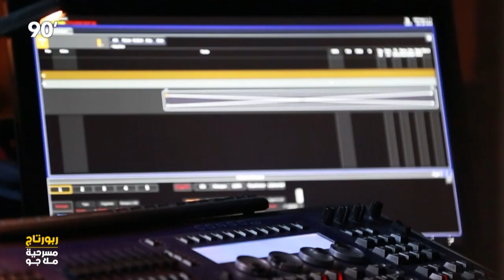90 Minutes S02 Episode 15 - روبرتاج مسرحية ملا جو